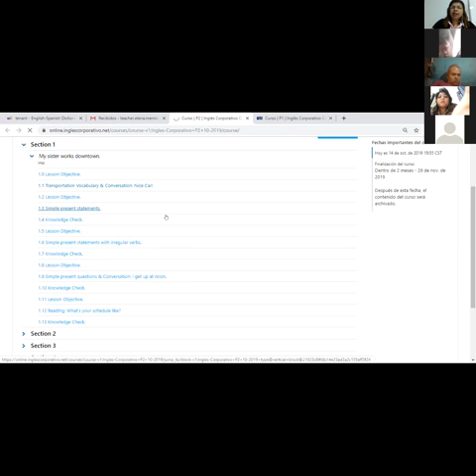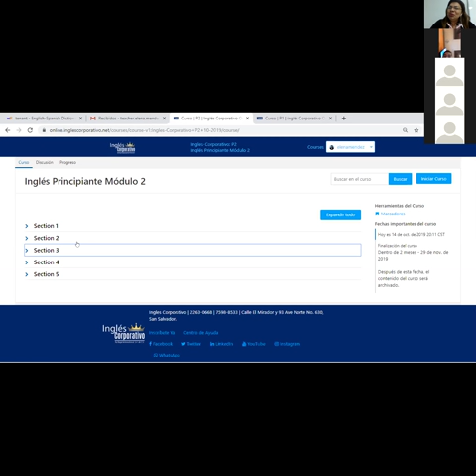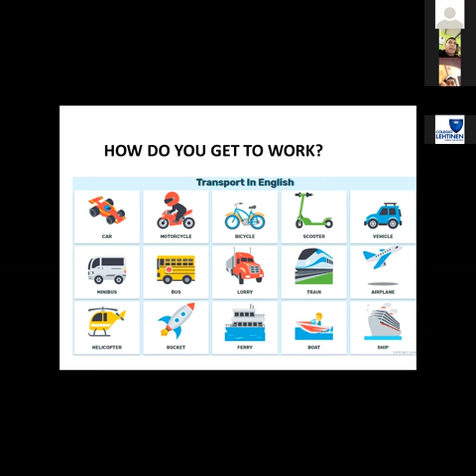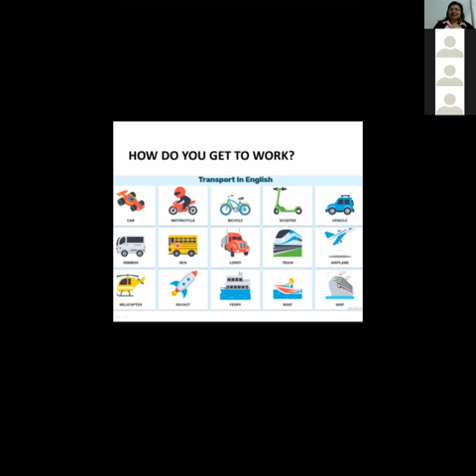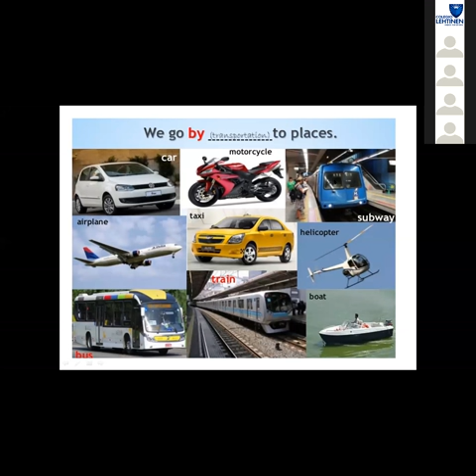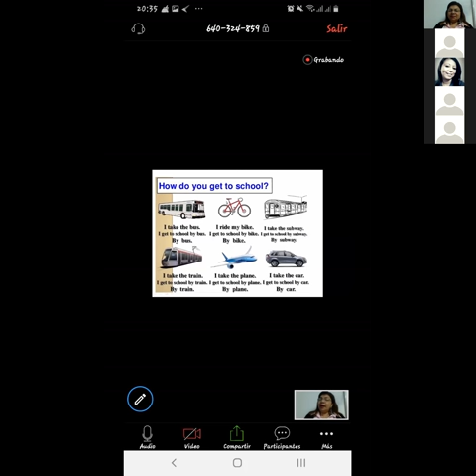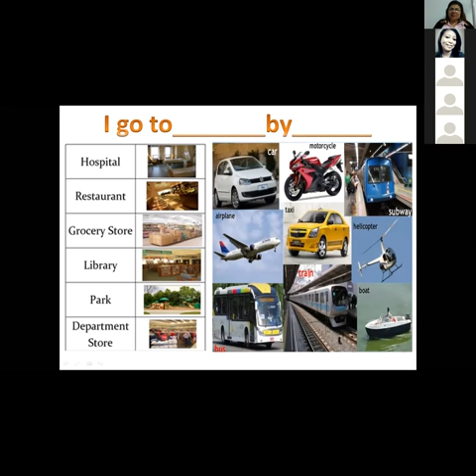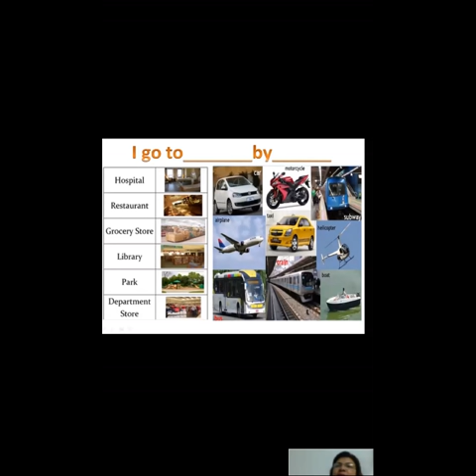Ingles Corporativo-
Inglés Corporativo-Means of transportation-8pm